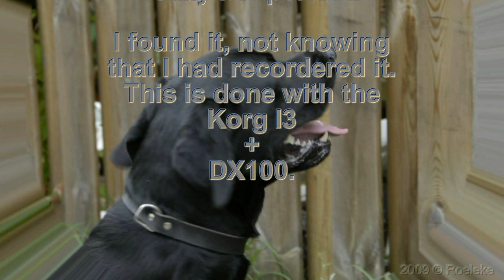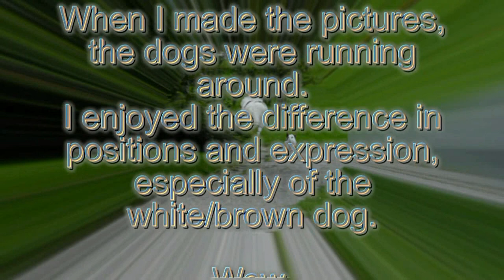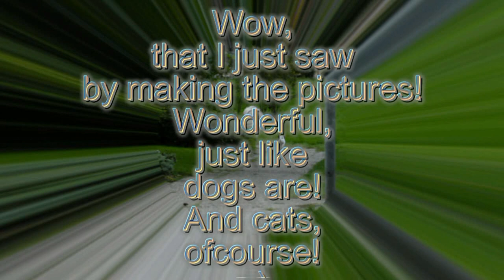DOGS IN THE PARK (honden in het park) - images & music by Roeleke Korg I3 + Yamaha DX100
I had this video uploaded at my catseyes channel, but the music was not okay enough. I found this recording, not knowing that I had recordered. It has some funny parts in it, so I decided to put it here in this video.

The images of the dogs I made in the park here close to my house.

Roeleke